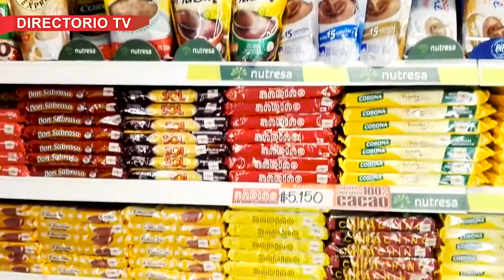MERQUEMAX EN SUBA LA GAITANA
Todo para la canasta familiar